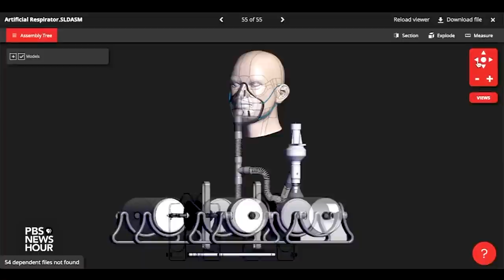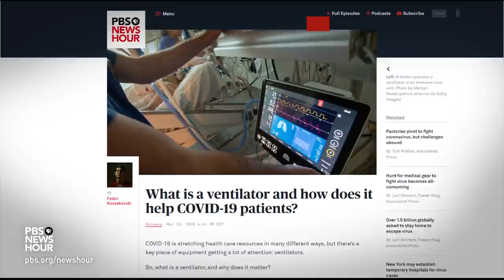Scuba gear, coffee makers inspire inventors in design challenge for a cheaper ventilator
The ventilator has been a vital piece of medical machinery in treating some of the most severe COVID-19 patients. But the devices were hard to come by and expensive at the beginning of the pandemic, prompting a group of residents at Massachusetts General Hospital to start the CoVent-19 Challenge to design a cheaper, easy-to-assemble model. John Yang reports on the innovative ideas it inspired.